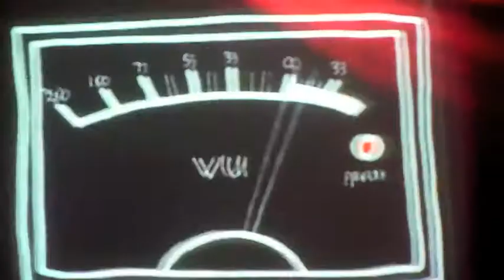Mr Scruff, festival 20 Ans Ninja Tune 2010 - Elysée Montmartre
Mr Scruff, festival 20 Ans Ninja Tune 2010 - Elysée Montmartre, Paris